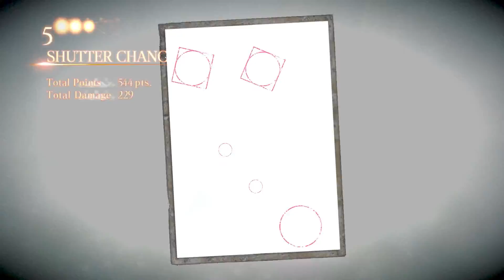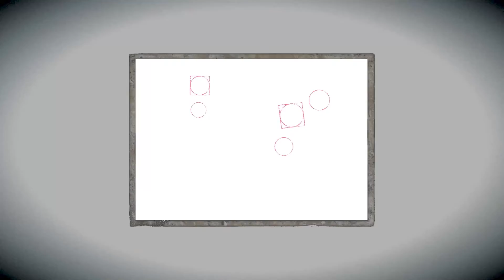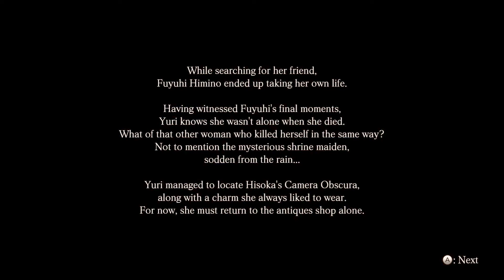fatal frame. fuyuhi's rescue